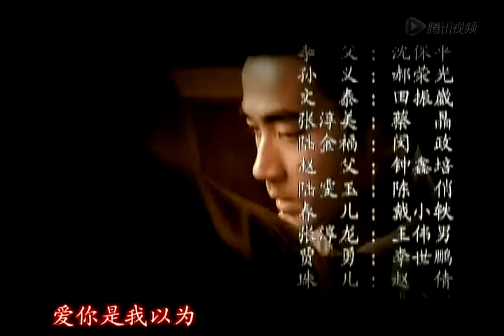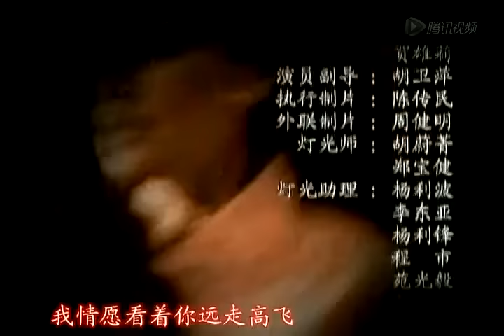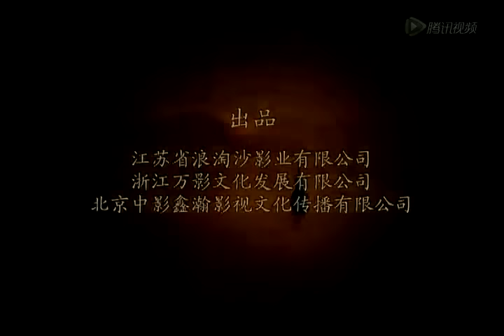【民國情感大劇】交換人生 第21集：一個女人換子而引發的兩個家族的糾纏，杜淳劉愷威開啟錯位人生（主演：劉愷威，杜淳，馬雅舒）